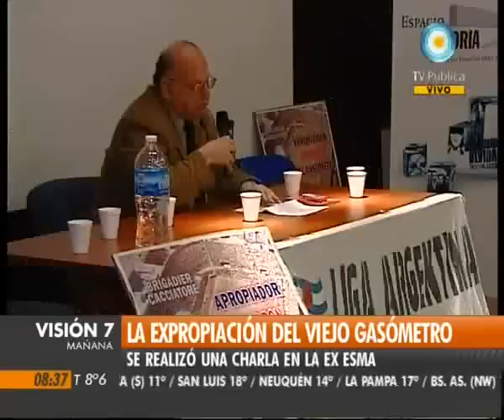Argentina # Expropriação Gasômetro # Ditadura # Terrorismo de Estado (Esp.)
San Lorenzo quiere recuperar la plaza Lorenzo Massa y parte del estacionamiento de Carrefour como primer paso para volver al Viejo Gasómetro.

Sentimentales y románticos como pocos, los hinchas de San Lorenzo consideran al Viejo Gasómetro de Avenida La Plata poco menos que la Novena Maravilla. El estadio, un objeto de culto no ya de los sanlorencistas sino del fútbol argentino en general, le fue despojado en tiempos de la última dictadura (ver Un poco...) Desde entonces, son muchos los hinchas del club que pretenden recuperar ese terreno, hoy ocupado por el hipermercado Carrefour. Dos de esos simpatizantes, que además son dirigentes de la institución, se tomaron el trabajo de hurgar en los motivos que llevaron a los militares a emprenderla contra ese templo. Y, después de hundir la cuchara, le dieron forma a una investigación tan profunda que se convirtió en la base de dos proyectos de ley presentados por el legislador Miguel Talento, del Frente para la Victoria. ¿El objetivo? Recuperar una porción del actual estacionamiento de Carrefour y una plaza contigua (la Lorenzo Massa) cuyos espacios supieron pertenecerle. Si esos proyectos de ley se aprueban en la Legislatura porteña, algo que podría ocurrir antes de fin de año, San Lorenzo se daría el gusto de regresar a Boedo, su lugar en el mundo, al menos de manera simbólica. Aunque ése, en realidad, sería el primer paso para intentar volver a jugar en avenida La Plata. "Si conseguimos los dos objetivos iniciales, después formaríamos una Comisión para ver la posibilidad de trasladar la cancha desde Villa Soldati, donde está ahora, a Boedo. Por lo pronto, las tribunas del Nuevo Gasómetro son desmontables y se podrían trasladar", afirmó a Clarín el presidente del club, Rafael Savino.

Un dato: el objetivo cuenta con un guiño fuerte nada menos que desde el Gobierno nacional: los ministros Daniel Filmus (Educación) y José Pampuro (Defensa), cuervos de la primera hora, apoyan toda esta movida.

Juan Carlos Temez, secretario general de San Lorenzo, y Marcelo Pablo Vázquez, miembro del Tribunal de Honor del club, son los dirigentes que impulsaron el proyecto de volver a Tierra Santa, como le llaman los hinchas a la zona que procuran recuperar.

En primer lugar pidieron "la restitución del predio ubicado en Salcedo 4220, entre Las Casas e Inclán", hoy ocupado por la plaza Lorenzo Massa. Allí, piensan construir un complejo para la práctica de deportes como básquetbol, voleibol y futsal, con un primer piso donde instalarían un gimnasio con aparatos.

Y, en segundo término, solicitaron que "como reparación simbólica por los actos ilegales emanados del Estado que provocaron la pérdida de su lugar de origen, se declare de utilidad pública y sujeta a expropiación una fracción de terreno en forma de polígono de cuatro lados, de 15 metros de frente sobre avenida La Plata y 60,62 de fondo" (donde está Carrefour, lindante a la actual sede de la avenida La Plata). ¿La idea? Ampliar la sede, a la que le agregarían un subsuelo y dos pisos, en cuyo caso la superficie alcanzaría los 3600 metros cuadrados. "A ese lugar también lo utilizaríamos para desarrollar actividades artísticas y culturales", afirmó Temez a Clarín.

El proyecto de volver a Tierra Santa es tan firme que San Lorenzo ya compró dos propiedades de la calle Las Casas y señó otra con el fin de demolerlas y que esos terrenos formen parte de lo que sería la nueva sede. "El barrio de Boedo es sinónimo de San Lorenzo y queremos recuperar todo lo que podamos", dijo Savino.

Según Temez, la posible restitución de la plaza Lorenzo Massa está muy bien encaminada. "Hacen falta los votos de 30 legisladores y el proyecto fue presentado por 32", indicó. La expropiación de una parte del estacionamiento de Carrefour no parece tan sencilla. "Necesitamos 40 votos y tenemos 30. Integrantes de los bloques del Macrismo nos aseguraron que no van a adherir a la ley pero que cuando esté en el recinto la van a votar favorablemente", explicó Temez. "Mauricio Macri ya le prometió a Savino todo su apoyo", agregó off the record otro dirigente.

Por su parte, el legislador Talento estimó que ambas leyes estarán aprobadas antes de fin de año: "El reclamo de San Lorenzo es totalmente justo y yo creo que en dos meses el tema puede estar resuelto".

La Subcomisión que lleva adelante este proyecto ya juntó más de 10 mil firmas de apoyo. El domingo, en el clásico con Boca, habrá más mesas en el Nuevo Gasómetro. "Pensamos llegar por lo menos a 30 mil firmas", anticipó Temez. Y esta noche se votará a qué comisiones de la legislatura irá el tema. Todo parece indicar que será a Presupuesto y Deportes.